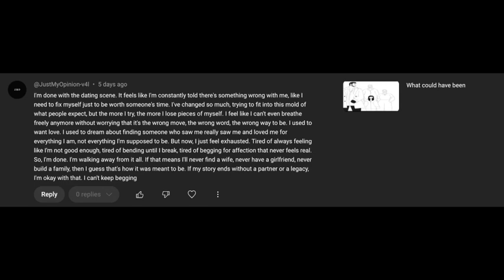I'm walking away from it all